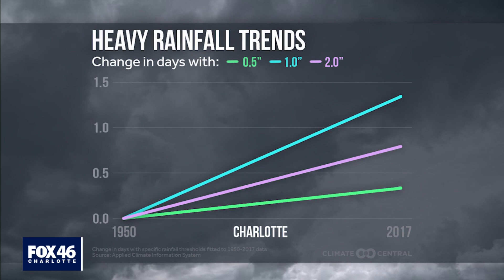FEMA ranks Charlotte among one of the nation's top for flood mitigation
Arthur Noll's neighbors had to kayak through floodwaters last November, “the water got up into his basement…some of the houses, garages got flooded,” he reminisces.